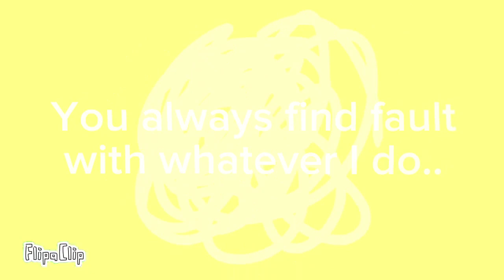Stop Nagging Me! /- Animation Meme - (OC) • A lazy Loop..•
AM TOO LAZY-

✨OC’s and Their Main Colors✨

💛Cupcakez💛 - Yellow
💚NB / Ninja Boy💚 - Green
💙Burrito💙 - Blue
❤️Pie❤️ - Red
🖤Cheal🖤 - Black
⚪️Moody⚪️ - White
🧡Sugar🧡 - Orange
💖Caro💖 - Pink
◽️Chloe◽️ - Silver
💜Monz💜 - Purple
💠Daniel💠 - Cyan
📕Alterz / Alterinez📕 - Maroon
💜Sophie💜 - Lavender
💙Maddie💙 - Indigo
💧Zen💧 - Turquoise
☑️Ari☑️ - Grey
💼Zoro💼 - Brown

⏱📝Time Taken📝⏱
1 Night and 1 hr

✨OC’s used✨
💛Cupcakez💛